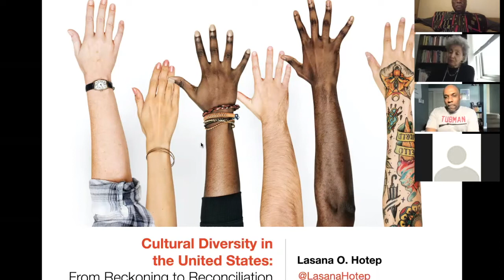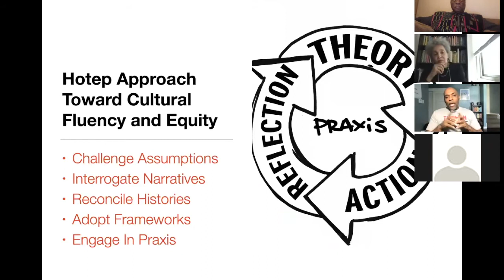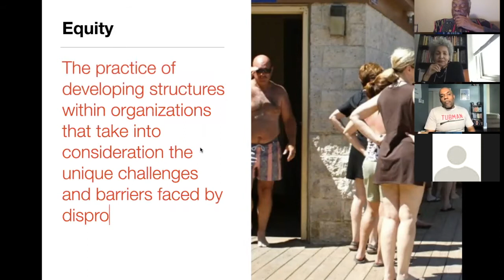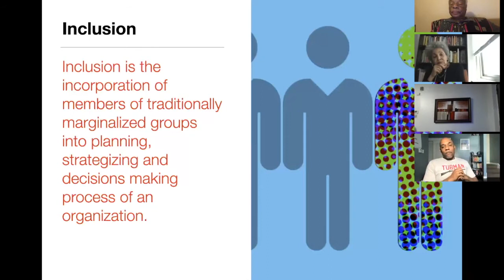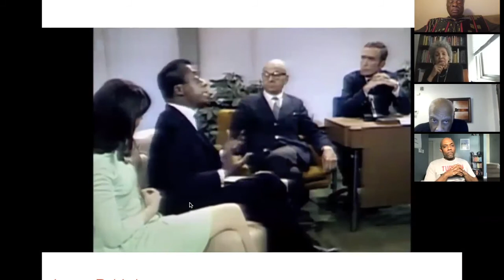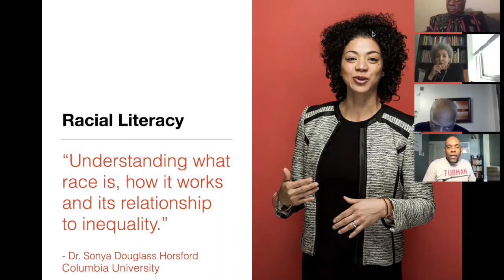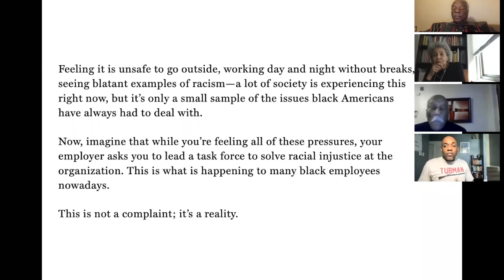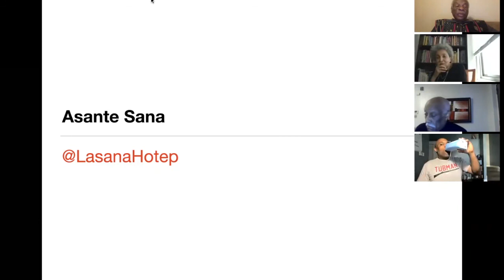Cultural Diversity in America by Dean Lasana Hotep, University of California,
Molefi Kete Asante Institue Guest Speaker: Lasana Hotep; Cultural Diversity in America